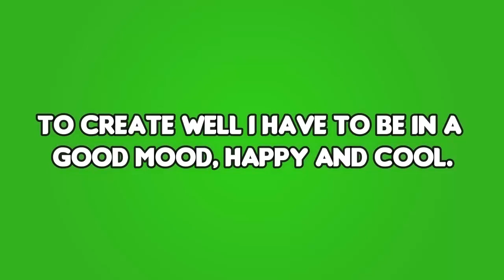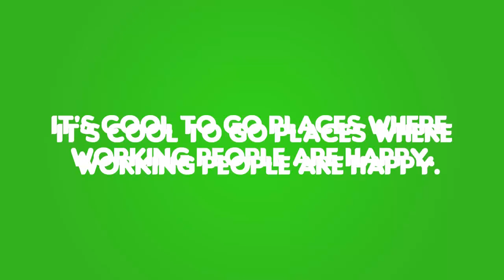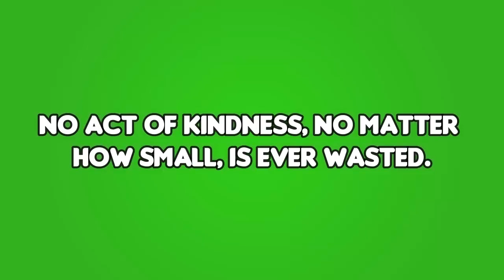Only Geniuses can pass this double vision reading challenge | TEST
Only Geniuses Can Pass this Double Vision Reading Challenge. This puzzle has 5 double vision reading challenges which will give you a mind blowing experience of brain teasers.

Kingsaw presents Riddles, Puzzles, Brain teasers, tests, Trivia, Quizzes, Brain Games and MUCH MUCH MORE!

~Kingsaw - Riddles and Puzzles